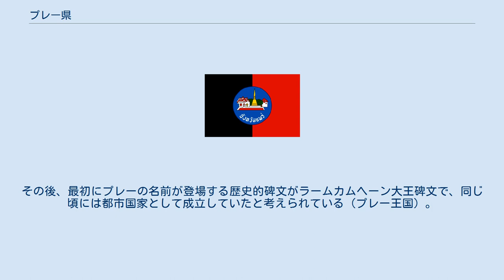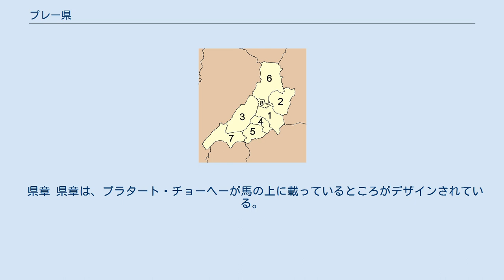プレー県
プレー県（プレーけん、タイ語: จังหวัดแพร่ ）はタイ・北部の県（チャンワット）の一つ。
パヤオ県、ナーン県、ウッタラディット県、スコータイ県、ラムパーン県と接する。
 プレー県の歴史はモン族のハリプンチャイ王国まで遡り、後のラーンナータイ王国時代の1443年にさかのぼるとされる。
その後、最初にプレーの名前が登場する歴史的碑文がラームカムヘーン大王碑文で、同じ頃には都市国家として成立していたと考えられている（プレー王国）。
この王国はティローカラート王がナーンを侵攻するに際し、併合された。
 その後ラーンナーの覇権下におかれた、後にビルマに併合されたが、1767年トンブリー王タークシンの元、プレーの国主、パヤー・マンチャイは、チエンマイでビルマに反旗を翻したチャーバーンに合流しビルマと戦った。
その後もプレーは、シャムの中央政府に帰順し、19世紀後半の領土拡大政策である、チエントゥン（景洪）戦役でもプレーは一翼担うことになる。
 1891年、統治制度が変わり、プレーは県となった。
 プレーはヨム川が形成した台地に位置する。
 県章 県章は、プラタート・チョーヘーが馬の上に載っているところがデザインされている。
 県木・県花はインドチンチャン（ยมหิน Chukrasia velutina）である。
 プレー県は8の郡（アムプー）に分かれ、その下に78の町（タムボン）、645の村（ムーバーン）がある。
 プレー県の郡 ムアンプレー郡 ローンクワーン郡 ローン郡 スーンメーン郡 デンチャイ郡 ソーン郡 ワンチン郡 ノーンムワンカイ郡